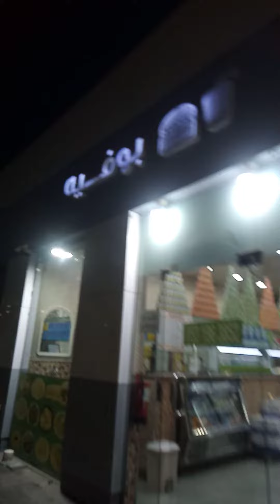জিবনকে বদলাতে হবে!